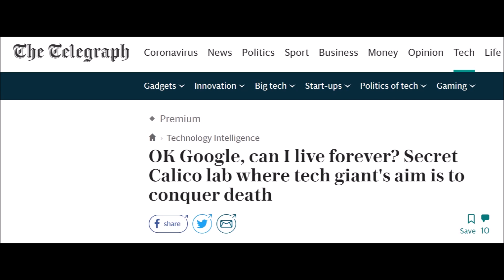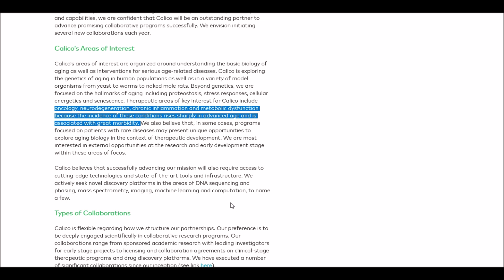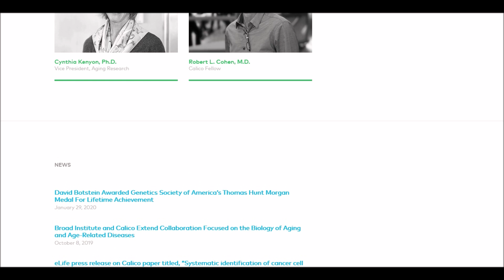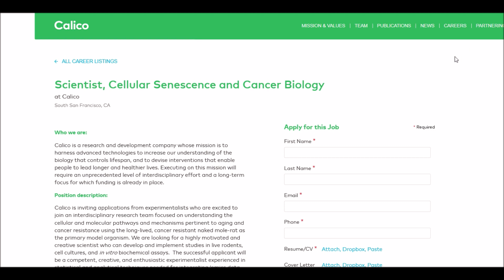Google’s secret science baby... p.s it’s not me!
This is a video of me trying to find out what Calico, a biotech company in the Google family (Alphabet Inc $GOOG). And just to add to the hilarity, my microphone also changes half way through. Hope you enjoy.